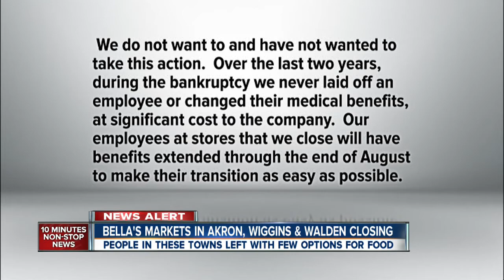Bella's Markets in Akron, Wiggins and Walden closing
7NEWS has confirmed that the Bella's Market stores in 3 Colorado towns are closing, leaving residents with few options for food.